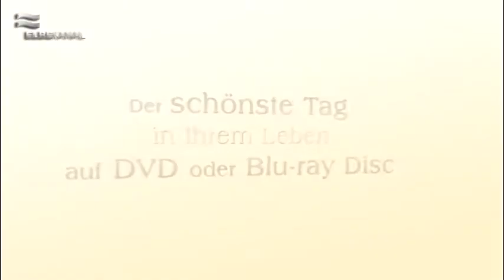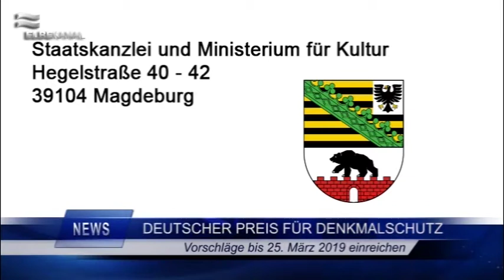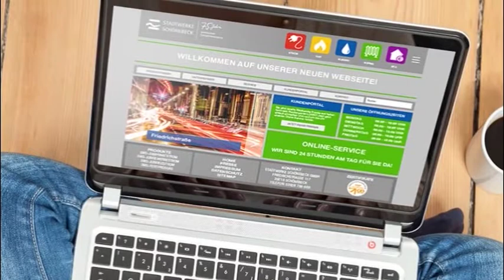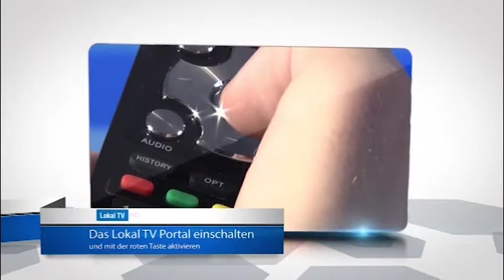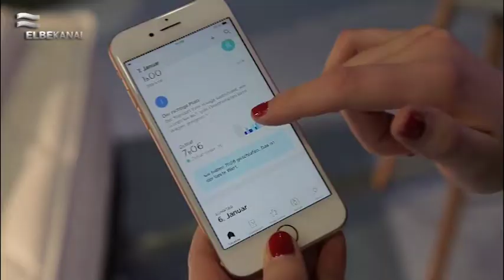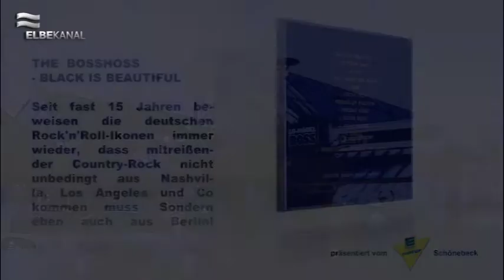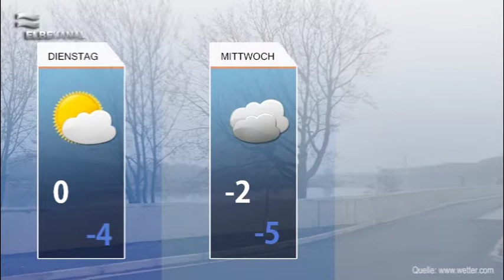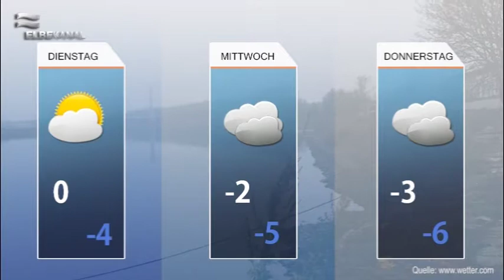ELBEKANAL Sendung vom 21. Januar 2019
Nach dem frostigen Wochenende begrüßen wir Sie recht herzlich zur Montagsausgabe unseres Regionalmagazins.

In diesem Jahr feiert das Bauhaus Jubiläum. Doch woher es kommt und was das überhaupt bedeutet, haben wir in einem informativen Trailer für Sie zusammengefasst.

Am vergangenen Wochenende fand im Maritim Hotel Magdeburg die Hochzeitsmesse statt. Zahlreiche Aussteller von Brautkleid, über Schmuck bis hin zur Torte präsentierten sich. Auch die ELBE MEDIEN Produktion GmbH war vor Ort. Was diese alles zu bieten hat, präsentieren wir Ihnen im Trailer.

Der Schlaf ist für uns Menschen sehr wichtig, da wir somit Energie tanken können. Dennoch gibt es viele Menschen in Deutschland, die unzureichenden oder schlechten Schlaf haben. In unserem Beitrag haben wir Schlafexperten dazu gefragt.

Mit dem News-Block versorgen wir Sie mit aktuellen Kurznachrichten aus der Region in und um Schönebeck.

Ihre Gewinnchance auf die CD von The BossHoss mit ihrem Album „Black is Beautiful“ wartet auf Sie! Nach einem kurzen Einblick in das Medium der Woche können Sie die Gewinnspielfrage beantworten und mit ein wenig Glück gehört Ihnen eine der CD’s. Die Auslosung der Gewinner findet wie gewohnt am Freitag statt.

In der vergangenen Woche veranstaltete die Kreismusikschule Béla Bartok ein Benefizkonzert zugunsten der Schönebecker Human-WG. Wir waren mit der Kamera vor Ort und gewähren Ihnen ein paar Einblicke des gelungenen Konzerts.

Trotz der kalten Jahreszeit gibt es viele Veranstaltungen für Groß und Klein. Unter anderem können Sie aktuell die Fotoausstellung des Hobbyfotografen Ralf Freyer in der Stadtbibliothek bestaunen.

Der Blick auf das Wetter verspricht weiterhin kalte Temperaturen unter dem Gefrierpunkt.

Damit sind wir auch schon wieder am Ende des Regionalmagazins vom ELBEKANAL angelangt und wünschen Ihnen eine gute Arbeitswoche.